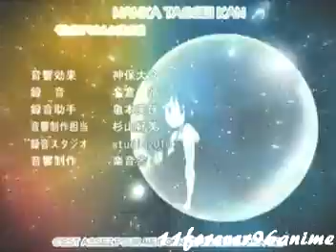Enya - Caribbean Blue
Ho fatto un video semplice, con pochi effetti. Spero vi piaccia lo stesso =)

Anime: Air TV, Shugo Chara, Kobato, Chrono crusade, Pandora Hearts, Lovely complex, Karin Chibi Vampire, K-ON